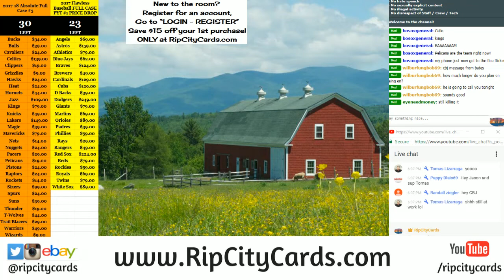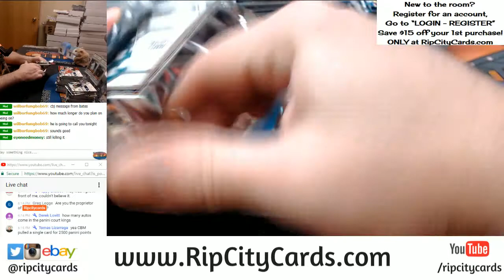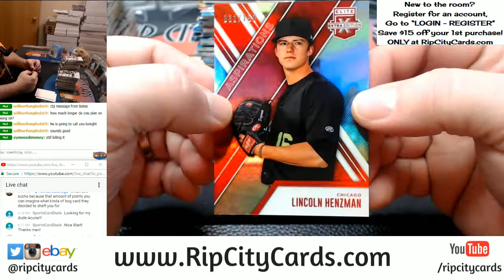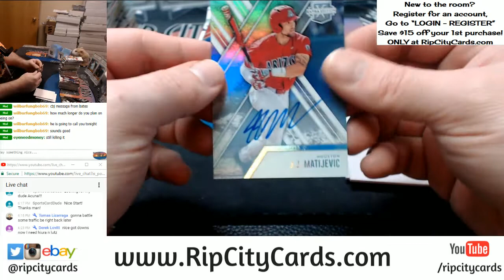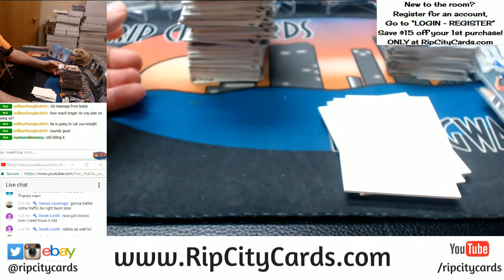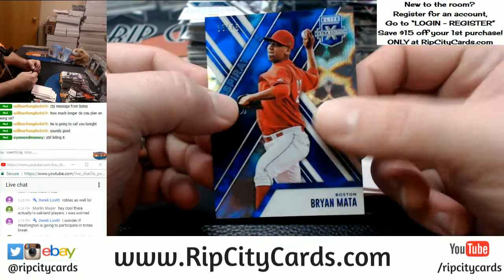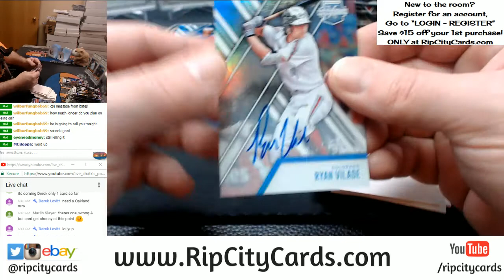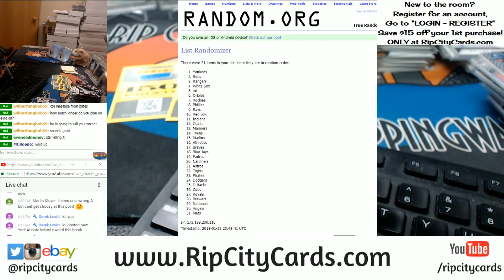2017 Elite Extra Edition 10 Box EBAY #16